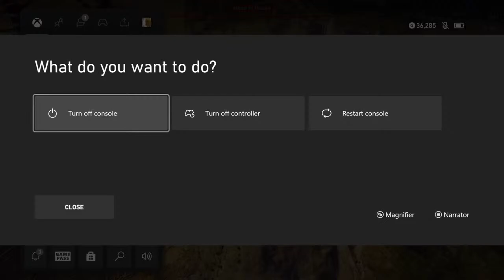Assassin's Creed Odyssey "Let's Play" (Part 10)